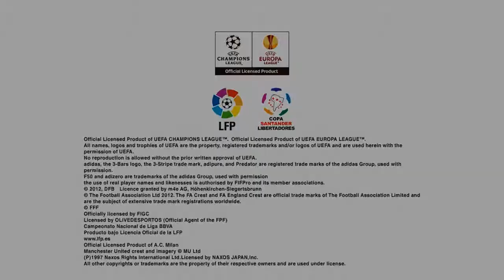PES 2013 Demo - Part 1(Intro)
The intro from the PES 2013 demo.